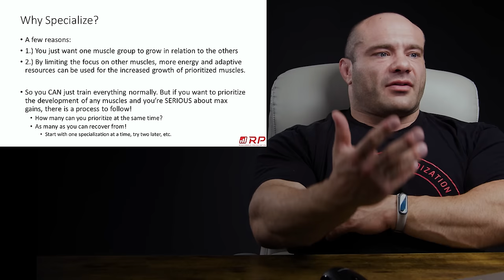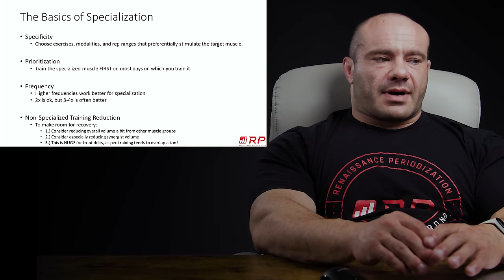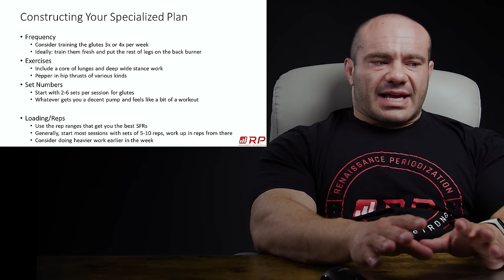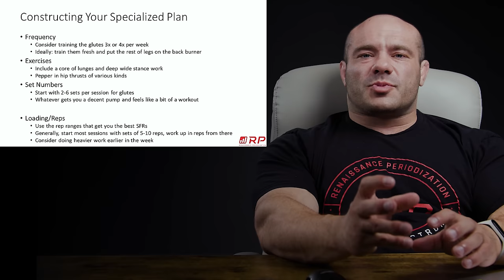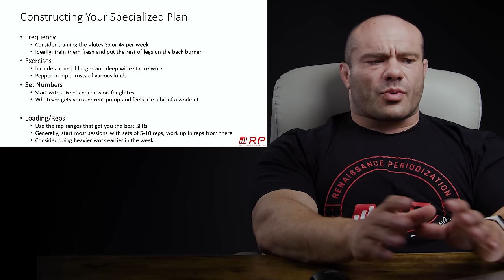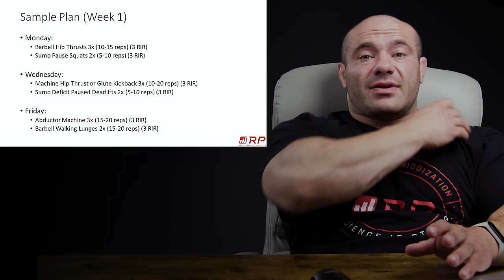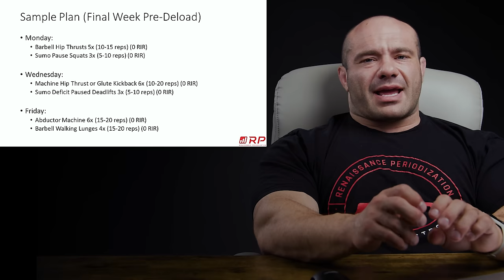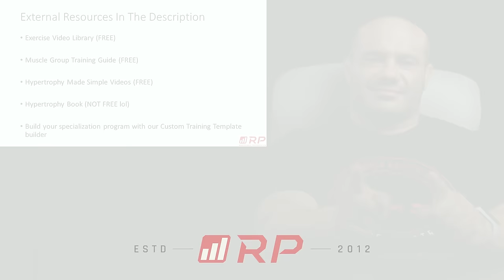Build Bigger Glutes With This Amazing Program!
The ALL NEW RP Hypertrophy App: your ultimate guide to training for maximum muscle growth

0:00 Glute Growth Specialization
3:36 Basics of Specialization
6:35 Building the Plan
14:15 Progressing
15:55 Sample Plan
19:45 Specialization Length